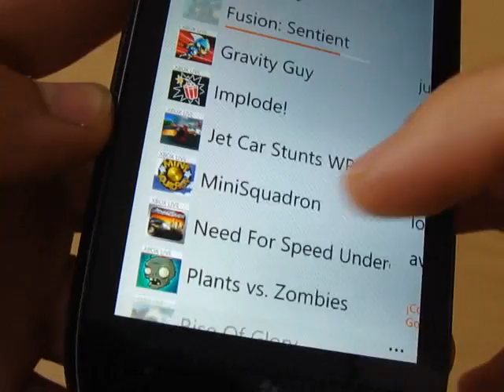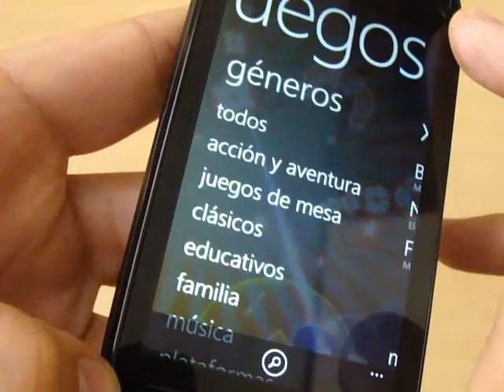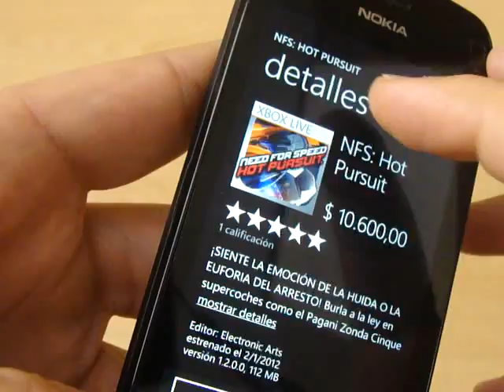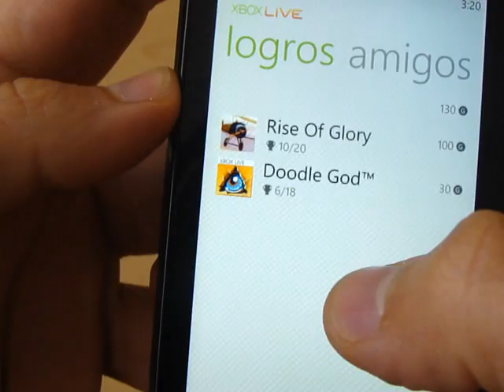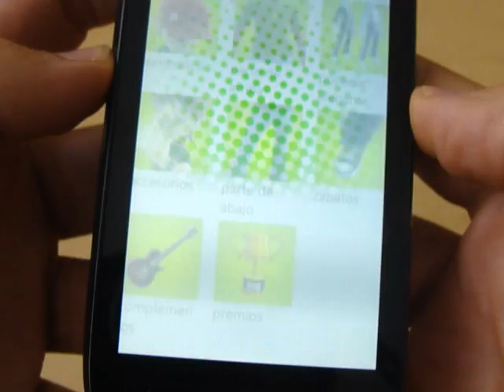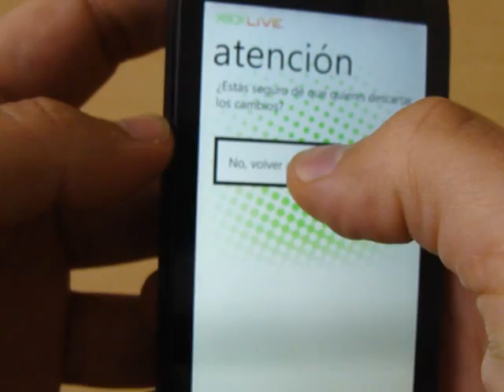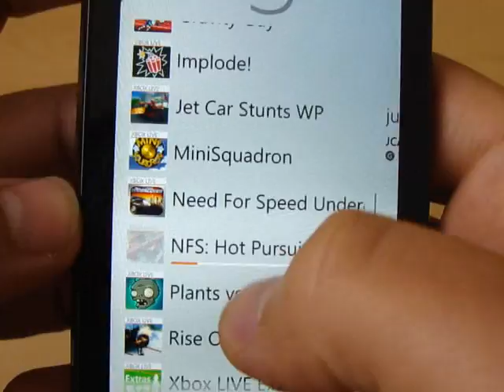Xbox Live en WP